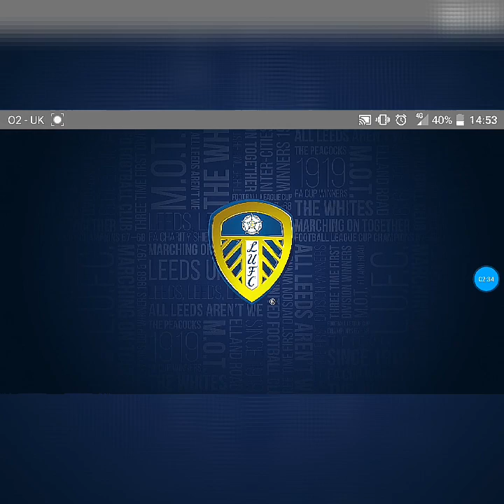JOHNNY GILES MY CLUB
Hi everyone today video is all about a Leeds legend Johnny Giles and all about his club hope you enjoy if so a like would be appreciated and subscribe if you haven't already MOT